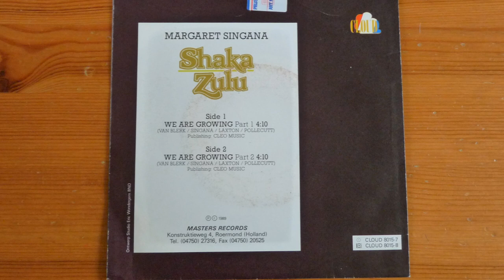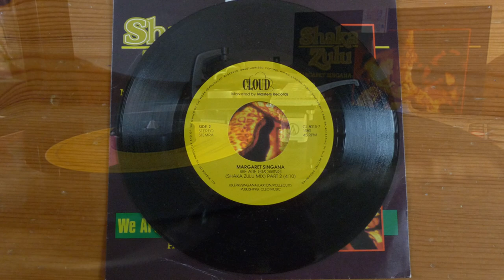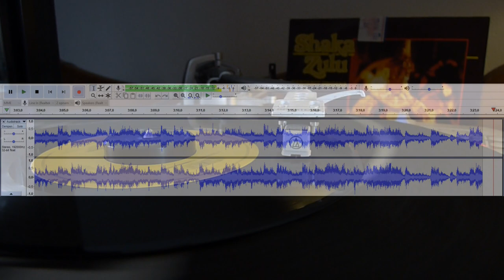We are growing - Margaret Singana [7" vinyl single]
Song: We are growing (part I)
Name: Margaret Singana
Year: 1989
Source: Original 7" vinyl single side A